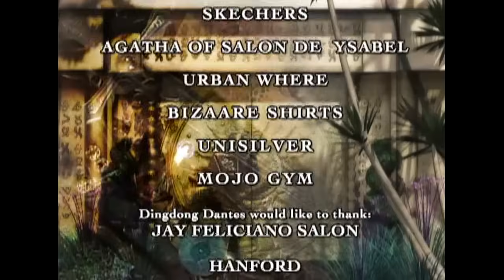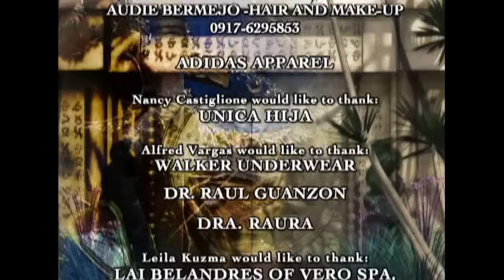Encantadia 2005: Full Episode 90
‘Encantadia’ stars Iza Calzado as Amihan, Sunshine Dizon as Pirena, Karylle as Alena and Diana Zubiri as Danaya.  Also included in the cast are Dingdong Dantes, Jennylyn Mercado, Yasmien Kurdi, Mark Herras, Alfred Vargas, Cindy Kurleto, Pen Medina, Polo Ravales, Girlie Sevilla, Bobby Andrews, Arthur Solinap, Nancy Castiglione, Dawn Zulueta, Richard Gomez and Ian Veneracion.